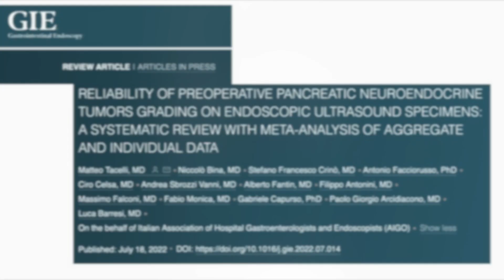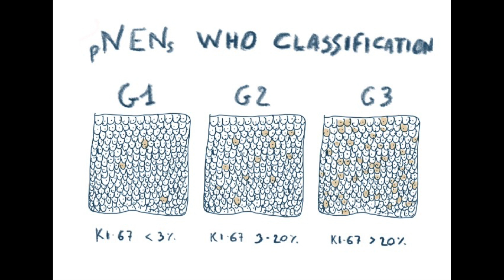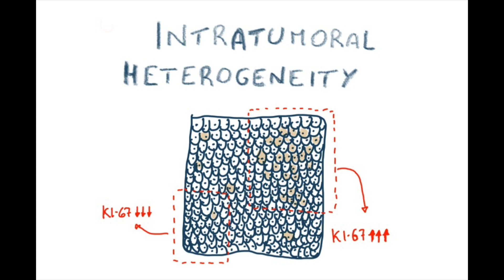2022 December Author Interview-Matteo Tacelli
Dr Matteo Tacelli discusses his article, “Reliability of grading preoperative pancreatic neuroendocrine tumors on EUS specimens: a systematic review with meta-analysis of aggregate and individual data” from the December issue.